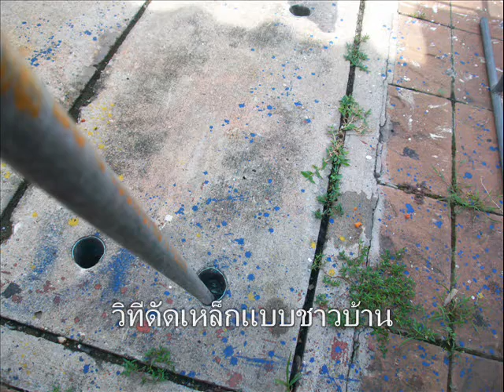สอนทำรถพ่วงข้าง 086 -7616844 รับทำพ่วงราคาถูก